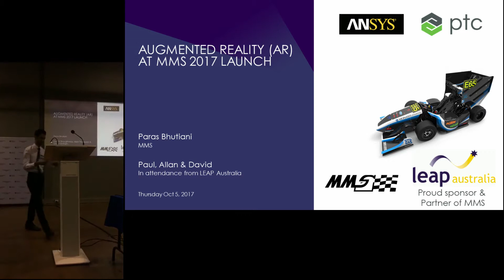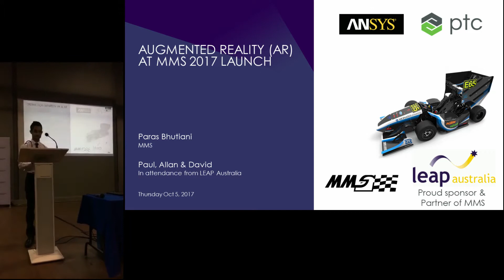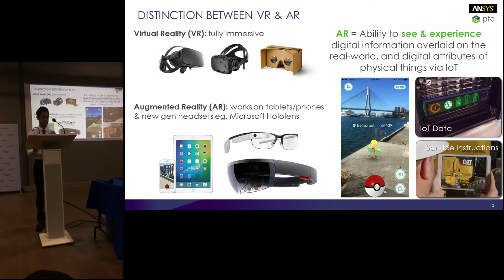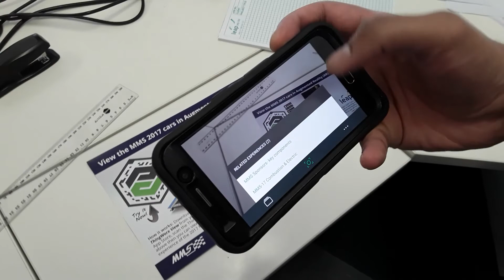AR in use at Monash Motorsport 2017 Launch: M17-C and M17-E cars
Thanks to Monash Motorsport (MMS) for the invitation to their 2017 Launch last night.  We were proud to partner with them to deliver new AR experiences showcasing their 2017-C and -E cars and also highlighting components from key sponsors - using the Hololens, plus a take-away AR experience for all attendees on their phones/tablets.

Here is the presentation by Paras Bhutiani on the night: thanks Paras for your generous introduction and kind comments on the LEAP/MMS partnership!

Click to the end of video for instructions on how to experience the MMS 2017 cars in AR for yourself (make sure to pause video to scan the ThingMark code!). More info on PTC’s AR technology here:

Thanks to Bensounds.com for the music used in parts of this video!